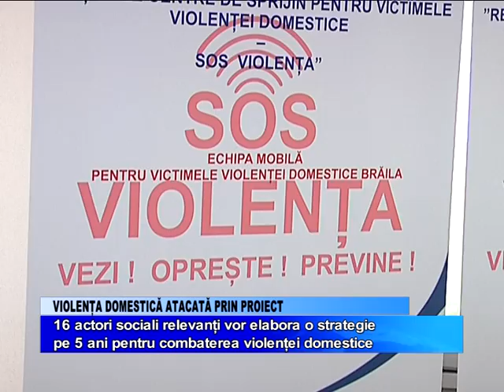VIOLENTA DOMESTICA ATACATA PRIN PROIECT